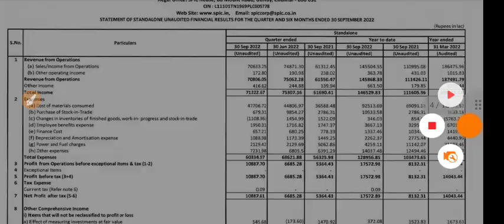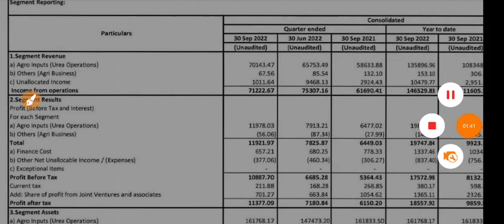Southern Petrochemical Q2 Results 2022 | Southern Petrochemical Result |Southern Petrochemical Share